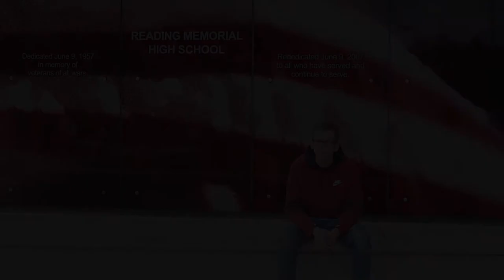E Block Sunscreen PSA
E Block TV Production